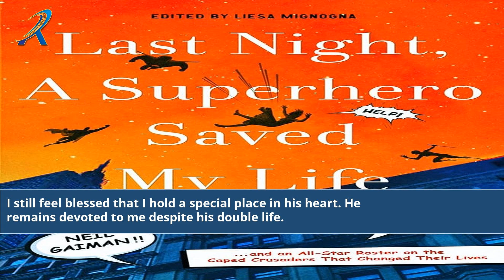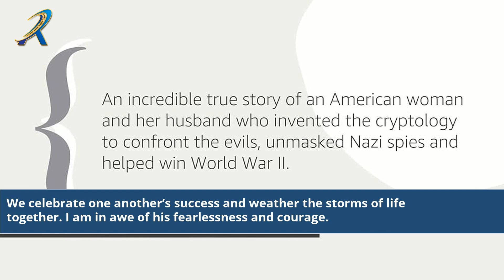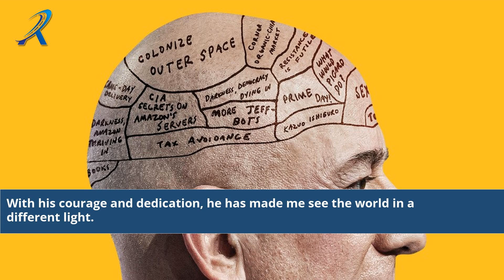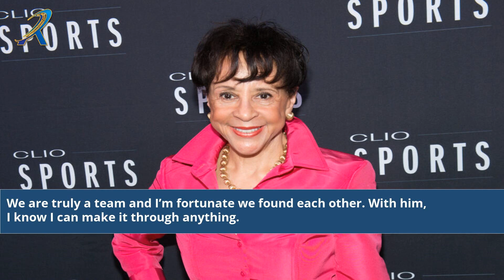The Double Life Of My Billionaire Husband The Superhero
the double life of my billionaire husband online subtitrat
the double life of my billionaire husband on
the double life of my billionaire husband on youtube
the double life of my billionaire husband online subtitrat in romana
the double life of my billionaire husband on dailymotion
the double life of my billionaire husband on ott platform
the double life of my billionaire husband ott india
the double life of my billionaire husband on bilibili
the double life of my billionaire husband on which platform
the double life of my billionaire husband on prime video
the double life of my billionaire husband on hulu
the double life of my billionaire husband on youtube full movie
the double life of my billionaire husband on amazon
the double life of my billionaire husband part 1
the double life of my billionaire husband part 3
the double life of my billionaire husband part 21
the double life of my billionaire husband part 2
the double life of my billionaire husband part 4
the double life of my billionaire husband plot
the double life of my billionaire husband part 8
the double life of my billionaire husband part 50
the double life of my billionaire husband pdf free
the double life of my billionaire husband part 6
the double life of my billionaire husband part 47
the double life of my billionaire husband part 22
the double life of my billionaire husband part 10
the double life of my billionaire husband qartulad
the double life of my billionaire husband read online
the double life of my billionaire husband total episodes
the double life of my billionaire husband trailer
the double life of my billionaire husband telegram
the double life of my billionaire husband tv series
the double life of my billionaire husband telegram link
the double life of my billionaire husband tiktok
the double life of my billionaire husband tv show
the double life of my billionaire husband the movie
the double life of my billionaire husband total chapters
the double life of my billionaire husband tv
the double life of my billionaire husband thai drama
the double life of my billionaire husband tubi
the double life of my billionaire husband tradus in romana
the double life of my billionaire husband telegram channel
the double life of my billionaire husband the ending
the double life of my billionaire husband uk
the double life of my billionaire husband video
the double life of my billionaire husband vk
the double life of my billionaire husband video download
the double life of my billionaire husband wikipedia
the double life of my billionaire husband watch online free
the double life of my billionaire husband youtube full movie
the double life of my billionaire husband yts
the double life of my billionaire husband year
the double life of my billionaire husband youtube episode 1
the double life of my billionaire husband youtube episode 21
the double life of my billionaire husband yify
the double life of my billionaire husband youtube full episodes